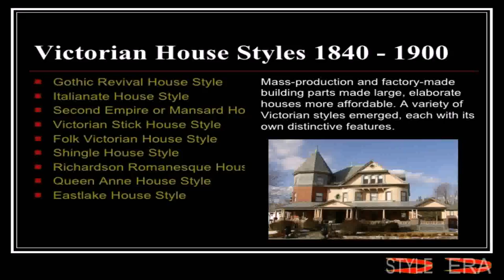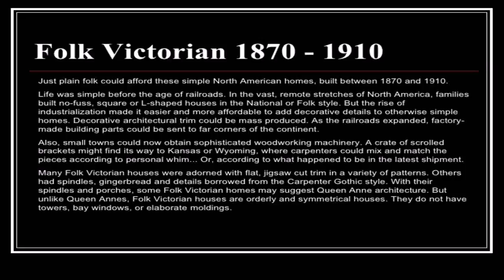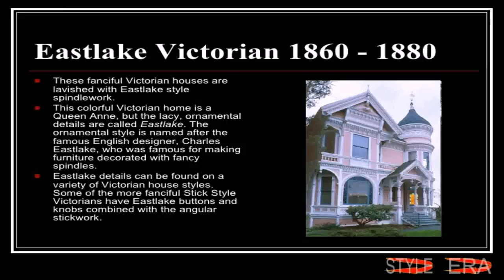Victorian Style House Origin (see description) (see description)